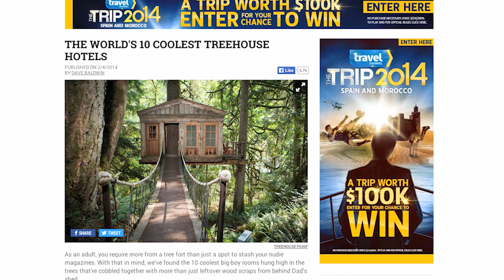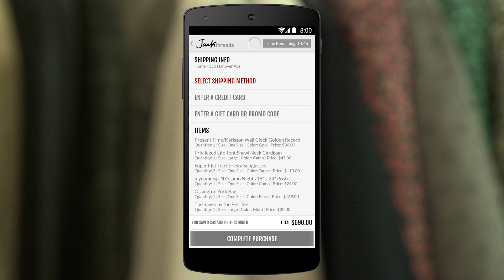Android Developer Story: JackThreads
Learn how Thrillist, the creator of the JackThreads mens fashion app, grew their Android sales almost 2000% by using Android native design.